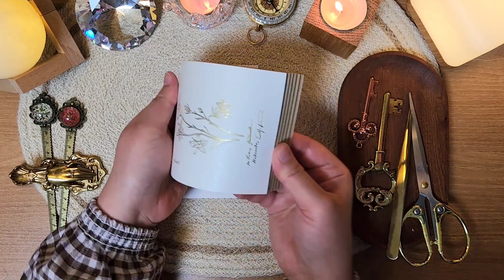도로시의 추억 Dorothy"s Memories / Decorating my diary / asmr journaling / Vintage / Scrapbooking